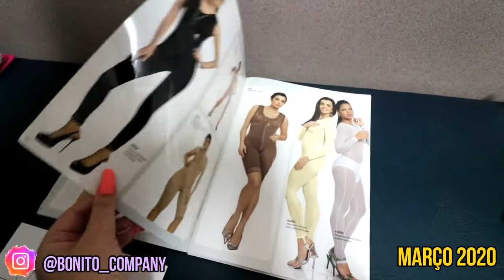LIPO HD - Pré Operatório *VALORES - MANUAL COMPLETO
Esse que você tá assistindo é o Vídeo 01

Amadoooosss!!!

Segue abaixo a cronologia do vídeo pra facilitar a busca:
02:50 - LIPO HD
05:00 - LASER NA CIRURGIA
06:15 - MEU MÉDICO
08:10 - VALORES
12:25 - EXAMES
13:48 - PREPARO FÍSICO
16:08 - ALIMENTAÇÃO
18:15 - A CONSULTA
21:10 - LIPOENXERTIA NAS MAMAS
21:36 - PREPAROS PÓS PÓS OPERATÓRIO
23:00 - OS REMÉDIOS
23:25 - AS CINTAS
27:05 - CUIDADOS EXTRAS

Como prometido segue alguns vídeos de especialistas explicando a Lipoescultura HD

Dr Nuberto Hopfgartner 👨🏻‍⚕️
Graduação e Doutorado pela USP. Sociedade Brasileira de Cirurgia Plástica.